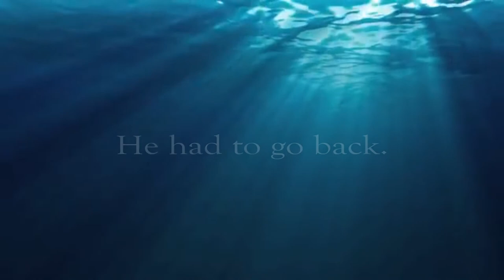Fish Boy Book Trailer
Synopsis:

"Nineteen-year-old young man, Rio, has a summer all to himself as his family have gone away travelling Europe. He is in the process of training in order to be on the London Swimming team for the Olympics. In order to get scouted, he needs to practice, keep fit and train throughout the summer before championships.

One morning as he is following his routine and jogging along the beach. He is about to leave when he hears something. Something that doesn't belong to the sea gulls hovering nearby. He goes over to a pair of moored boats to investigate, but doesn't expect to find the anomaly that he does. As soon as he pulls back the netting from the poor creature stranded in the rock pool, he promptly turns away and heaves. What is this creature? How did it get here? What was he going to do when he can't get it out of his mind by the time he returns home? The answer is quite simple really; he has to go back.

The story follows Rio attempting to come to terms with finding a merman on the beach and trying to heal his wounds. However, the ‘healing’ doesn’t have quite the effect Rio was hoping for and all too soon, the merman has lost his tail and grown a pair of legs instead. The only advantage to all of this is -the creature is the fastest swimmer in the world."

Song: Fight Song Instrumental by Rachel Platten